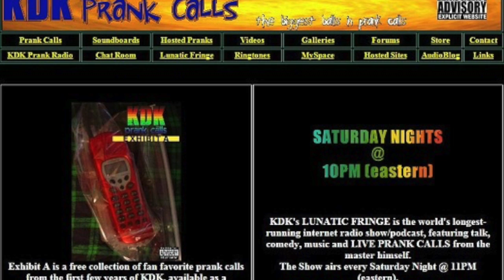Fat Ho (featuring Entros) - Prank Call - KDK Prank Calls